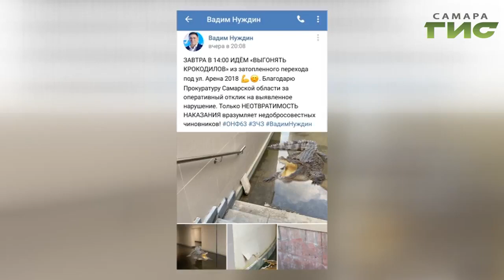Кто виноват в том, что пешеходный тоннель возле "Самара Арена" заливает?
На мокрое дело пошли активисты Общероссийского народного фронта. Они выясняли, почему подземный переход возле  "Самара Арена" снова затопило. Оказалось, дожди тут не при чем. Когда отремонтируют тоннель и кто будет устранять  его недостатки узнал наш корреспондент Валерия Куценко.